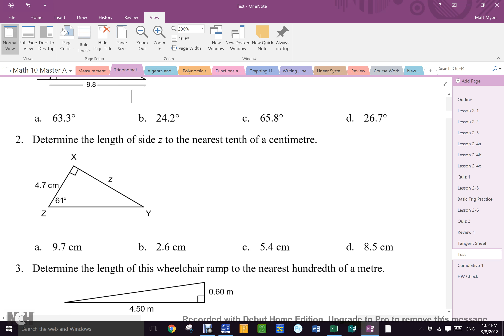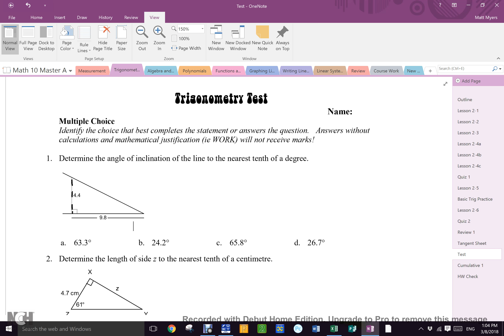Mar 8 Block D Exponents